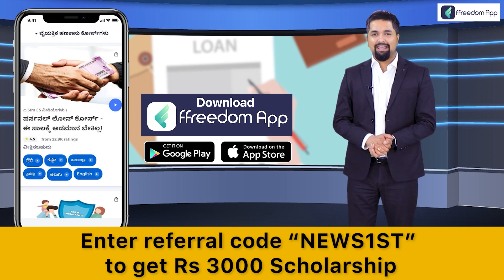Dr Swarnalatha : ಕೇಸ್​ ದಾಖಲಾದಂತೆ ನಟಿ Sreeleela ತಾಯಿ ಎಸ್ಕೇಪ್ ! |Alliance University| NewsFirstKannada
Dr Swarnalatha : ಕೇಸ್​ ದಾಖಲಾದಂತೆ ನಟಿ Sreeleela ತಾಯಿ ಎಸ್ಕೇಪ್ ! |Alliance University | NewsFirst Kannada